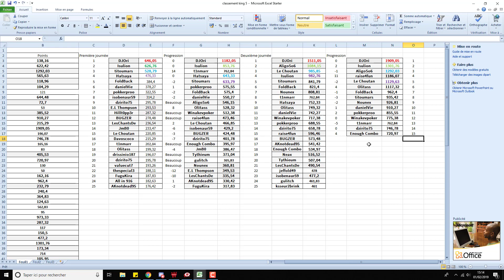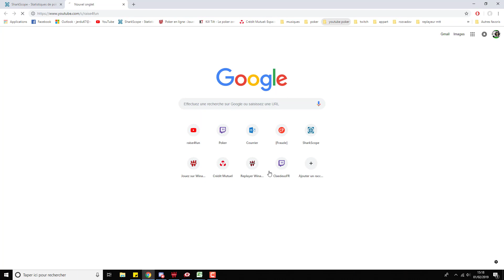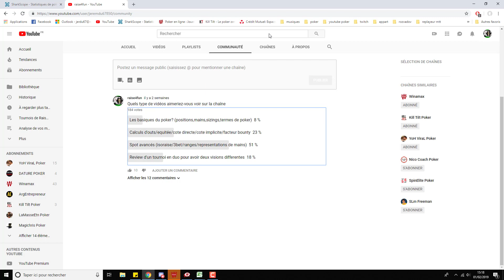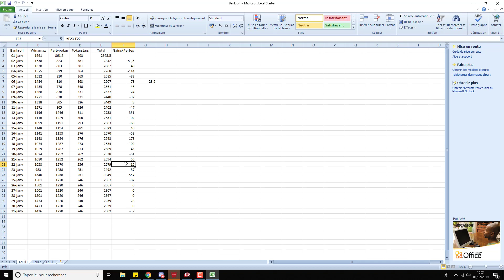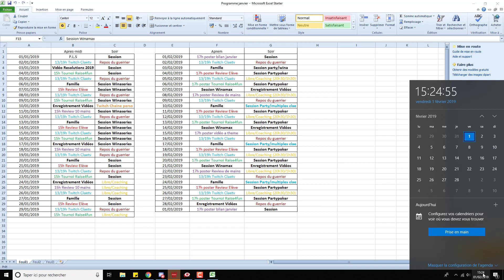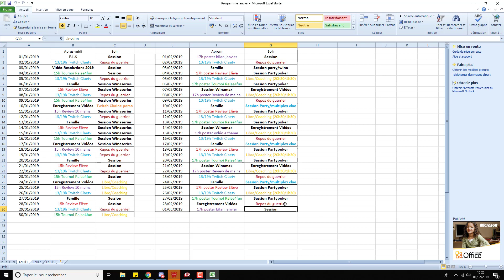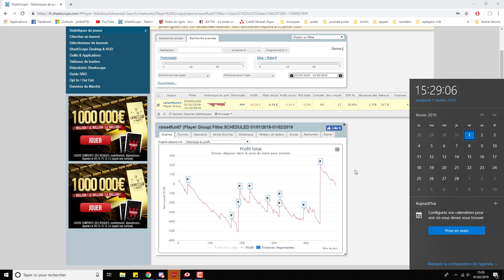Fin du Challenge king 5, Bilan de Janvier, Programme de février